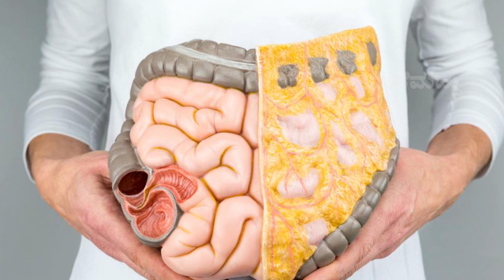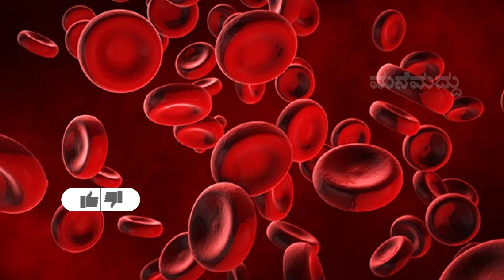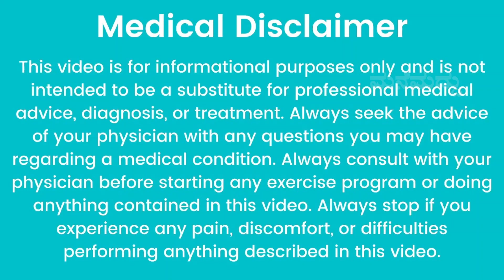1 ಲೋಟ ಈ ಜ್ಯೂಸ್ ಹತ್ತಾರು ಸಮಸ್ಯೆಗಳಿಗೆ ರಾಮಬಾಣ ಹೇಗೆ ಗೊತ್ತಾ? | Jamun Fruit Juice Benefits for Health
1 ಲೋಟ ಈ ಜ್ಯೂಸ್ ಹತ್ತಾರು ಸಮಸ್ಯೆಗಳಿಗೆ ರಾಮಬಾಣ ಹೇಗೆ ಗೊತ್ತಾ? | Jamun Fruit Juice Benefits for Health

 In My Channel You Can look for :
1. Home Remedy in Kannada          (ಕನ್ನಡದಲ್ಲಿ ಮನೆಮದ್ದು)
2. Simple Home Remedies             (ಸರಳ ಮನೆಮದ್ದುಗಳು)
3. Healthy Food Recipe in Kannada  (ಆರೋಗ್ಯಕರ ಅಡುಗೆಗಳ ರೆಸಿಪಿಗಳು)
4. Health secrets and tips to make your life easy